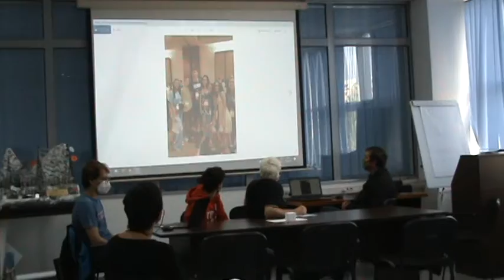Joc si Cercetare Științifică 2020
În data de 15 octombrie 2020 a avut loc a patra ediţie a Mesei rotunde JOC şi CERCETARE ŞTIINŢIFICĂ organizat de INCDIE ICPE-CA împreună cu Centrul ”Alexandru Proca” pentru Inițierea în Cercetarea Științifică a Tinerilor,